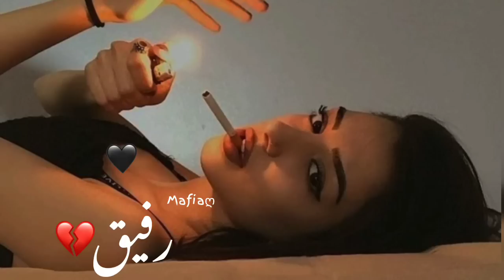اهنگ جدید عمگین رفیق💔